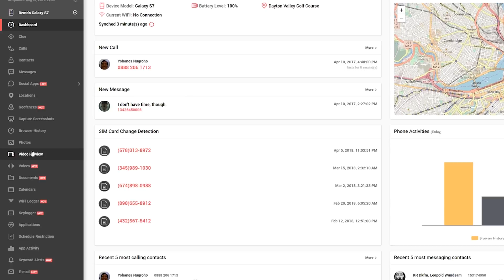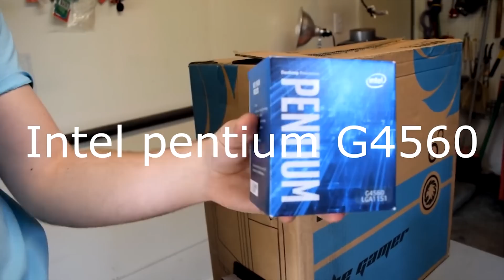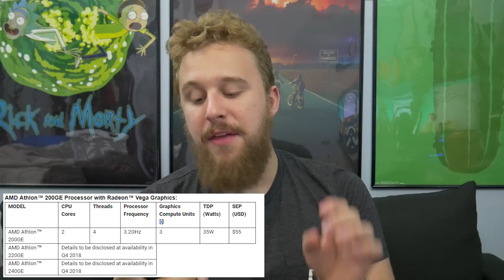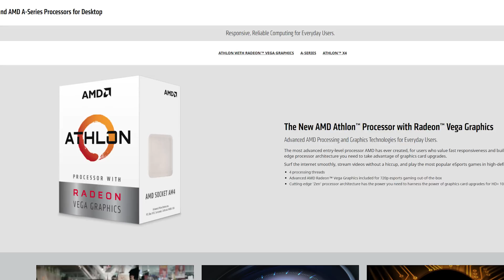$55 AMD Athlon 200GE Announced - New Budget CPU King?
AMD dropped some news about their new AMD Athlon lineup based on the Zen architecture. The dual core with SMT 200GE looks to be the best value for your dollar coming in at $55, does AMD potentially have a G5400 killer?

✊ AMD Athlon 200GE

👉 NTG4+ Microphone Provided by Rode🎤